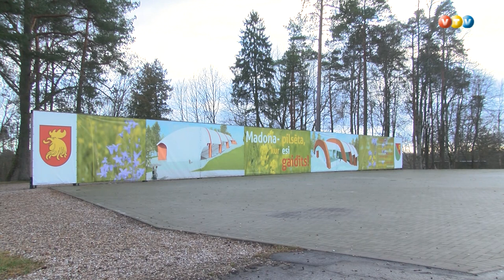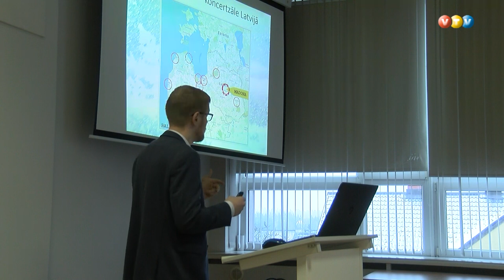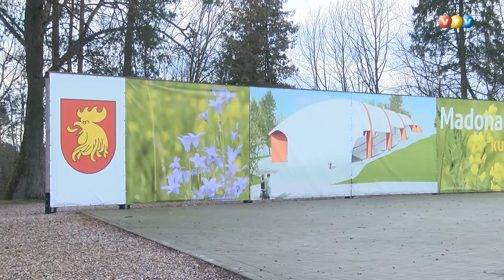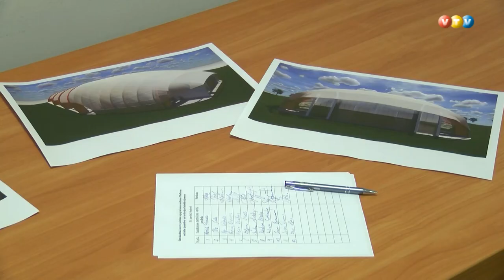Publiskai apspriešanai nodota Madonas estrādes jaunbūves iecere